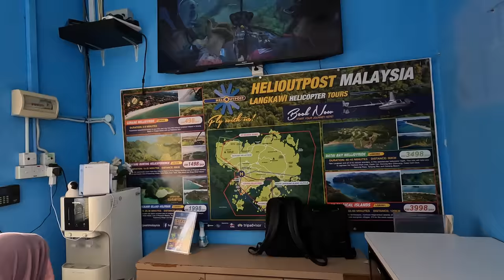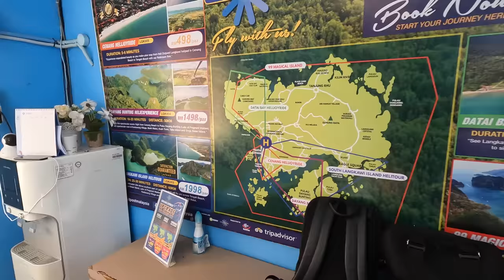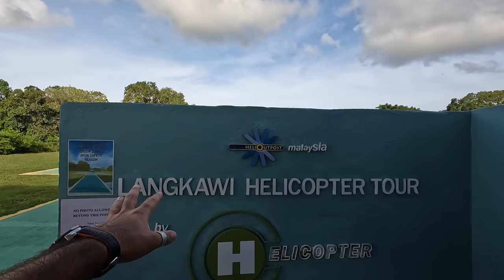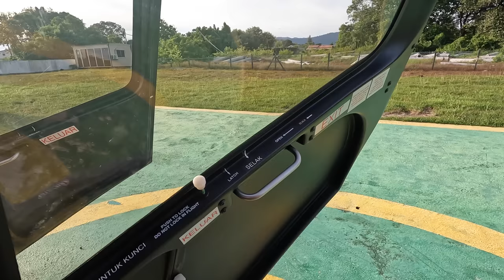Would YOU TRUST This $90 Helicopter Ride in Langkawi Island, Malaysia 🇲🇾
How crazy is that to pass by with a scooter and realize there is a helicopter ride by the road. So I stopped to check the price and a few minutes later I found myself flying and experiencing my first helicopter ride in Malaysia.